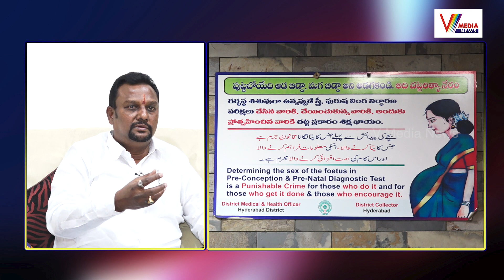VINN Hospital Director Nagaraju Achievements | Nagaraju Kura Director VINN Hospital | V Media News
Watch Now :VINN Hospital Director Nagaraju Achievements | Nagaraju Kura Director VINN Hospital | V Media News